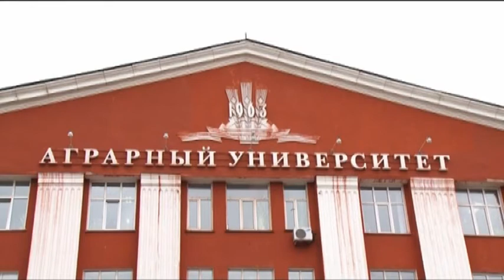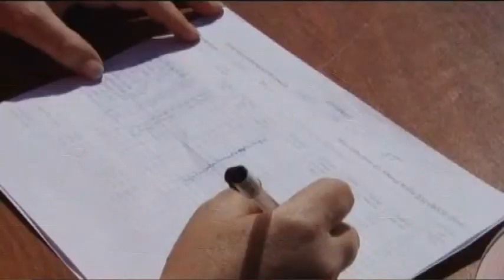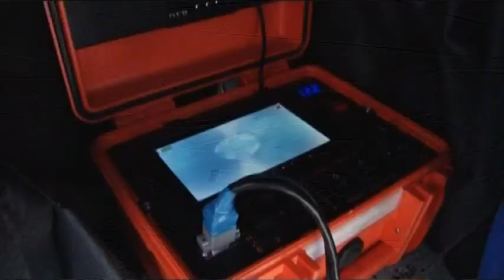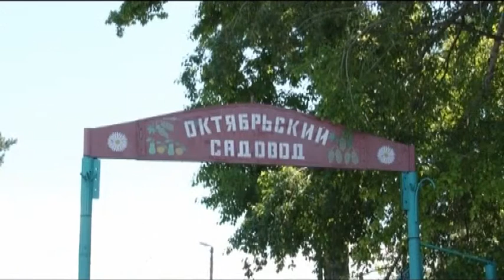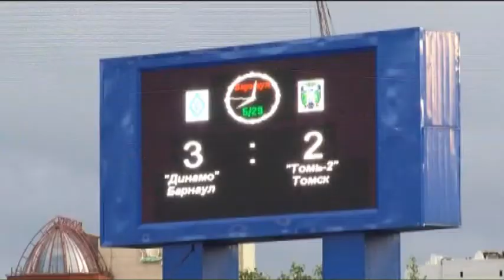Информационный канал Город 02.06.15 (16+)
Материалы выпуска:
В ожидании второй волны паводка. Как настроение у жителей Затона и что прогнозируют специалисты?
Хочешь получить зачет или оценку за экзамен — плати. Или как физрук аграрного опустошал кошельки студентов?
Дипломы, книжки и сладкие подарки. На празднике Сибирской медиагруппы наградили победителей конкурса ко дню защиты детей.